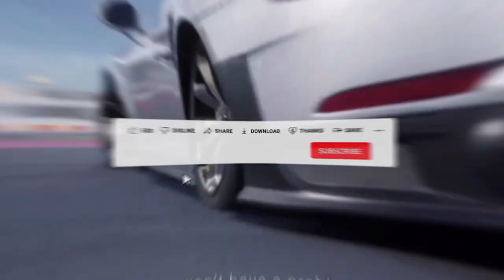Ace Racer - The Ultimate Racing Game You Can’t Miss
Ace Racer is an innovative mobile racing game, featuring cars with special skills. You will experience real cars from legendary manufacturers like Porsche and Nissan, along with our own creations. Each car has its unique skill. Start the engine and feel the ultimate racing thrill with Ace Racer